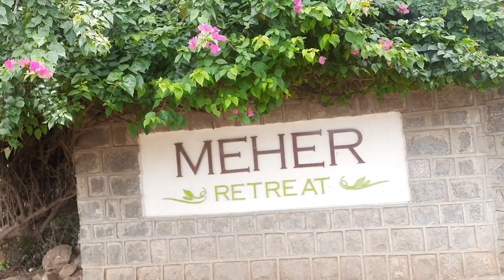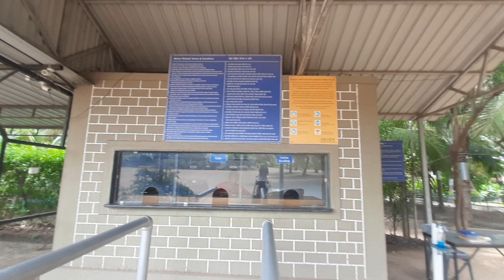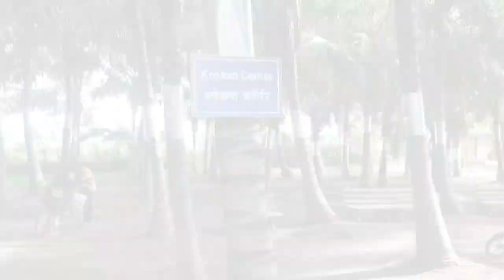Meher Retreat / honest review on Meher Retreat agritourism / one day picnic spot near pune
Hello everyone m sarika shrishrimal 🙏🏼😊

In this video m going to give a super quick n honest review on Meher retreat agritourism 😊

Life simplified by sarika

URL: InShot